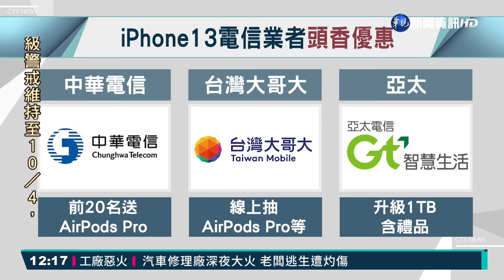iPhone 13今開賣 業者祭好康催買氣｜華視新聞 20210924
果粉引領期盼的蘋果新機「iPhone 13」，今(24)日全台開賣。各家業者都祭出優惠，也吸引不少果粉、一早就來排隊搶買，遠傳電信跟中華電信頭香果粉，都是昨日下午就排隊。今年因為疫情，不少業者都取消實體排隊，也讓搶購人潮沒有往年盛況，而各家也祭出頭香好禮，像是中華電信跟台哥大，送AirPods Pro，亞太頭香買128GB版本，直接升級1TB等，要來搶客。